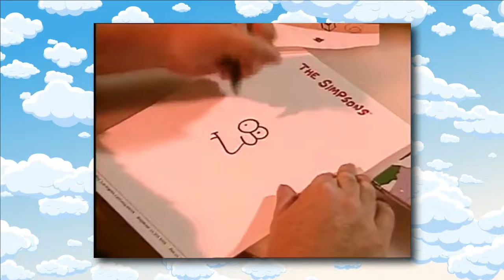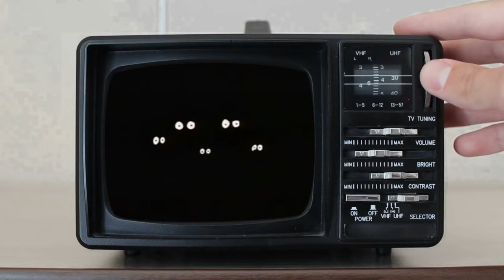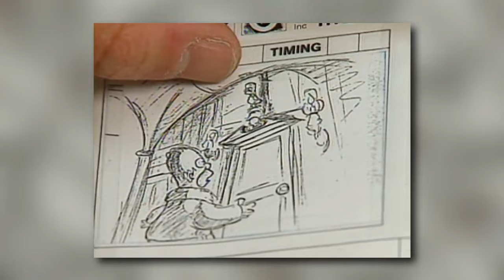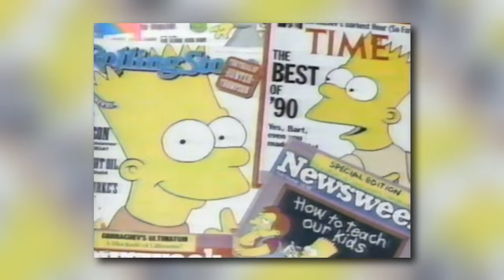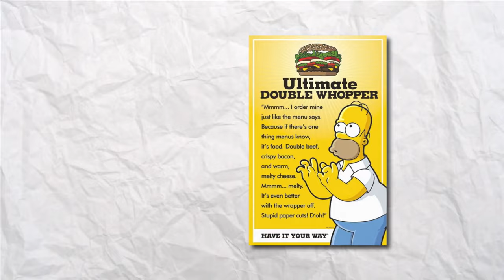The Simpsons History [Show Documentary]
Dive into the rich and colorful world of "The Simpsons" like never before with our comprehensive documentary! 📺

🍩 Join us on an epic journey through the decades as we explore the origins, evolution, and impact of this iconic animated series. From Springfield's quirkiest residents to its brilliant creators, this in-depth retrospective leaves no stone unturned. 📚 Discover the secrets, controversies, and cultural phenomena that have made "The Simpsons" an enduring pop culture phenomenon. Don't miss this deep dive into the history of one of TV's greatest treasures! 🚀

0:00 Origin Story
5:27 Evolution
10:07 The Movie & Spin-offs
13:29 The GOAT of Animated Comedy